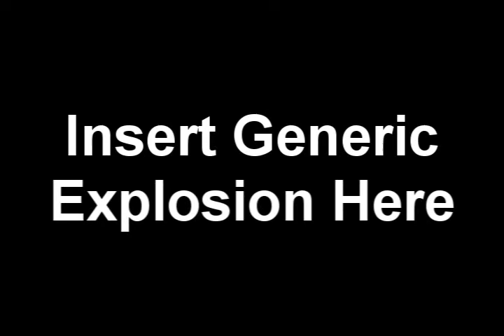The Joker's Plastic Chest Fetish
Step right up and try your luck.